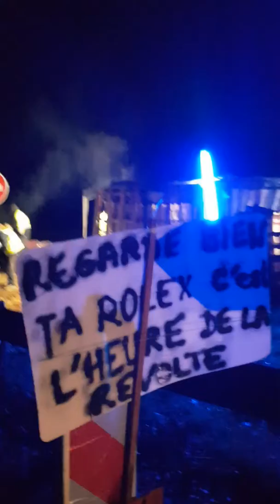La CHARITE SUR LOIRE ne lâche rien